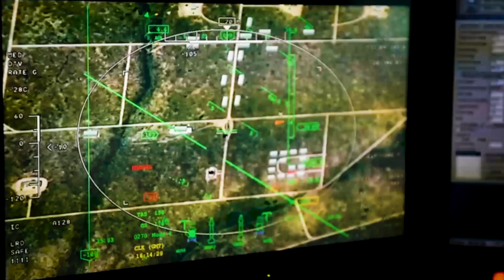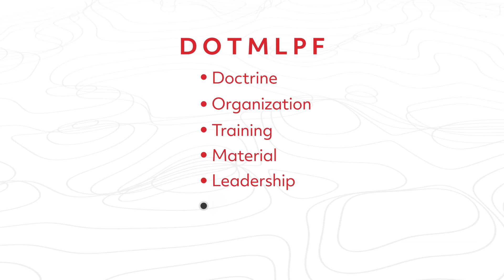RCADE Solves Challenges for Army Futures Command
Army Futures Command transforms the Army to ensure future warfighting readiness. Raytheon Advanced Technology developed Rapid Campaign Analysis Demonstration Environment, or, RCADE, to solve this challenge. RCADE delivers campaign-level analyses that equip defense leaders and problem solvers with the operational insight they need to optimize their strategies with greater speed.